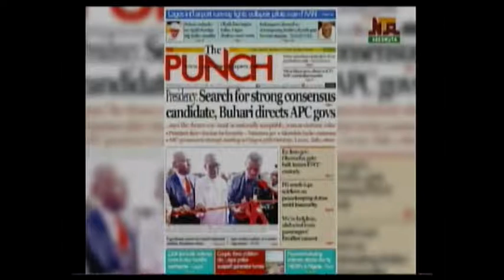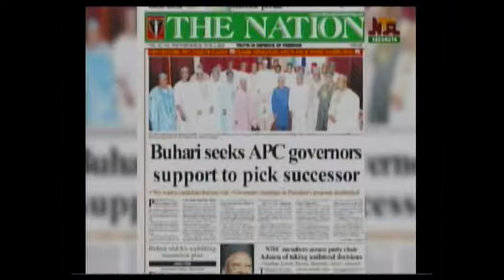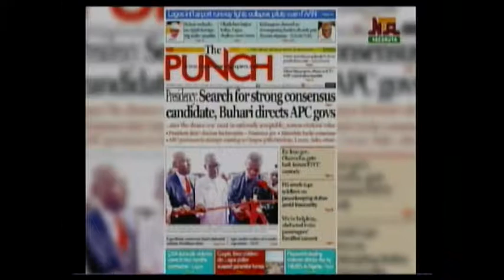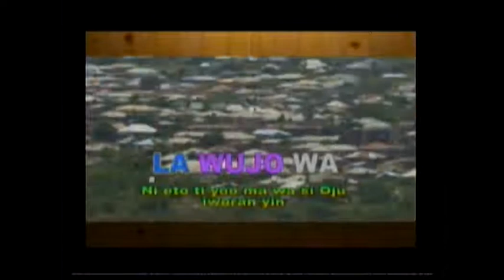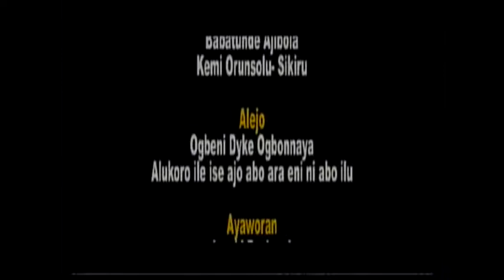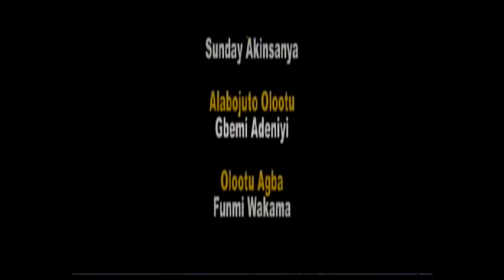LAWUJO WA LIVE, KOKO ORO IHA TI OFIN KOSI SISE IDAJO LOWO ARA ENI, 1ST JUNE, 2022